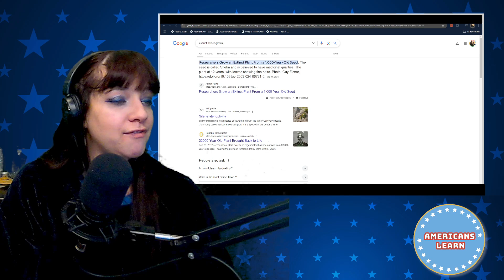Lauren Reacts! *I LOVE TARDEGRADES!* These animals can become (almost) indestructible-Lindsay Nikole